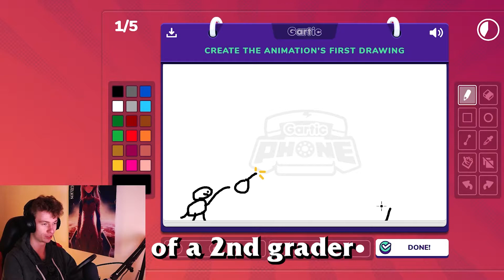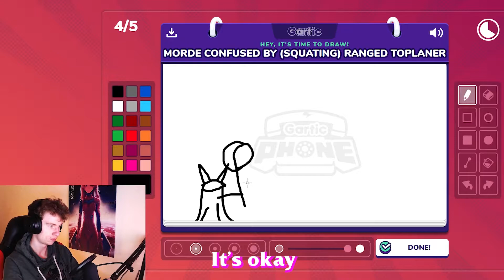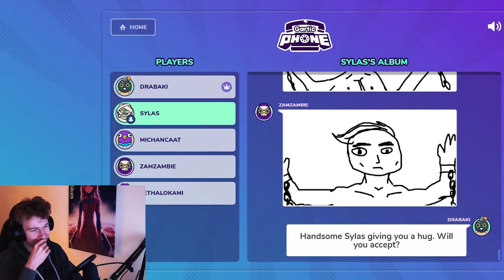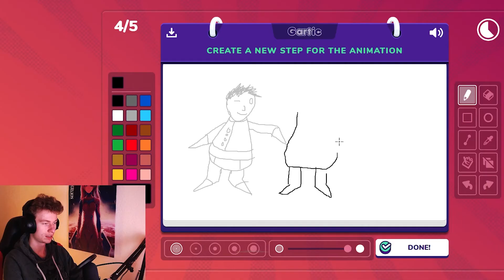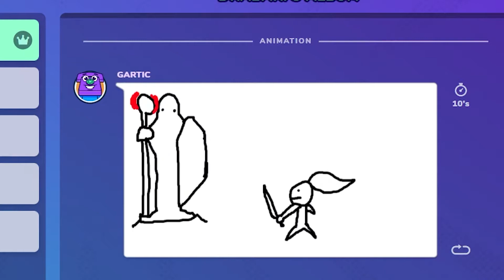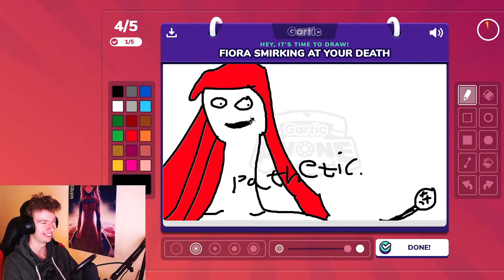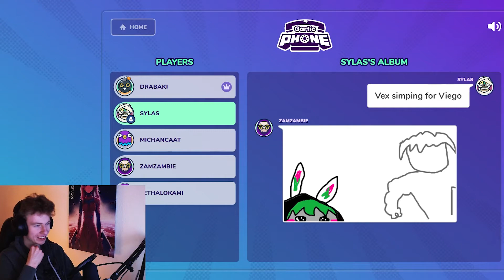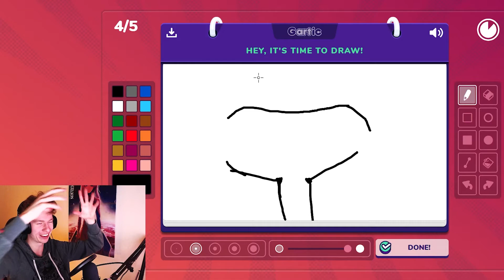Gartic Phone at 3AM is Cursed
Today I'll be playing Gartic Phone with League of Legends Twitter. Enjoy my 2nd grader drawing skills